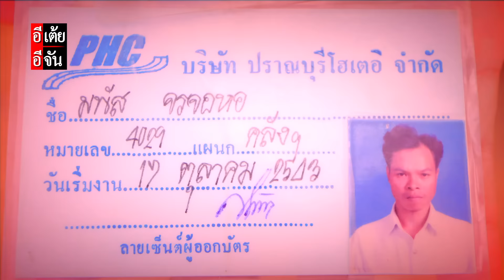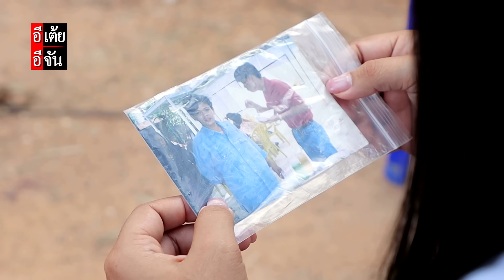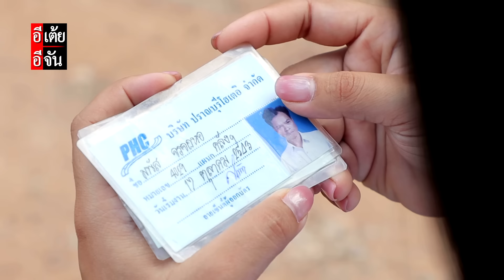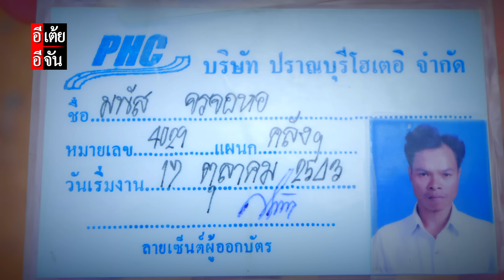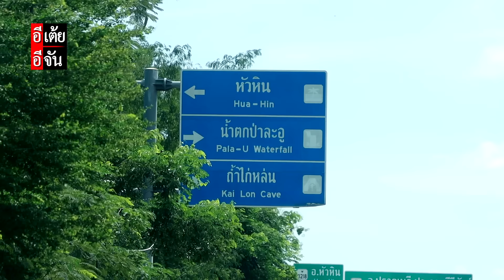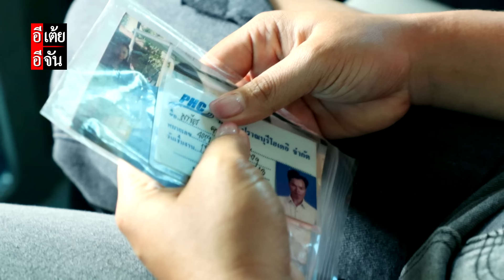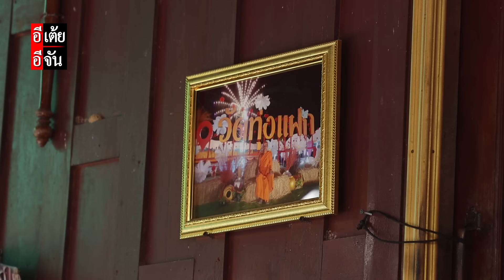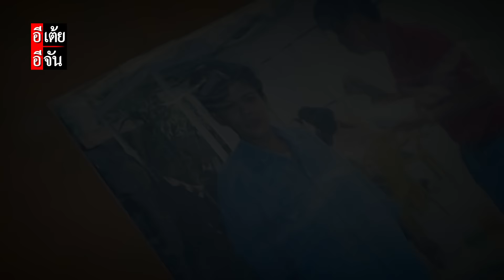ม้วนเดียวจบ มิ้งตามหาพ่อ พลัดพราก 21 ปี : อีเต้ย อีจัน EtoeyEjan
ม้วนเดียวจบ มิ้งตามหาพ่อ พลัดพราก 21 ปี
ความหวังของลูกสาวผู้มีชีวิตสุดเคว้ง กับการเจอพ่อที่บทสรุปอาจไม่เป็นอย่างที่คิด